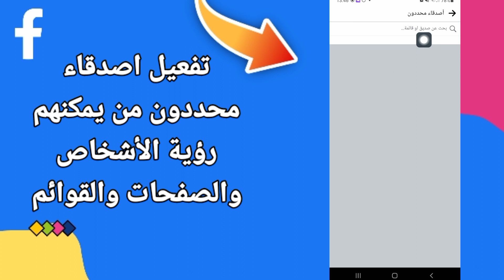تفعيل اصدقاء محددو يمكنهم رؤية الأشخاص والصفحات والقوائم في التحديث الجديد | الفيسبوك Facebook 2023